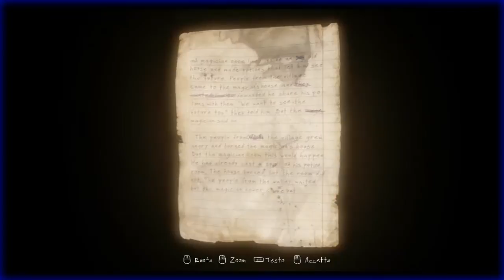The Vanishing of Ethan Carter - #3 Paradosso Dimensionale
dopo le stelle adesso ci sono nuove cose questa indagine risulta puntata dopo puntata sempre più strana